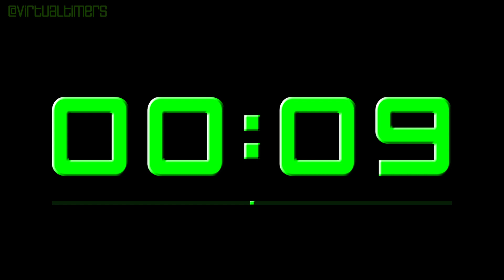12 Minutes and 30 Seconds Countdown Timer - Green Embossed with Alarm, Time Markers and Progress Bar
0:00 - 12 minutes and 30 seconds - start
  0:30 - 12 minutes
  1:00 - 11 minutes and 30 seconds
  1:30 - 11 minutes
  2:00 - 10 minutes and 30 seconds
  2:30 - 10 minutes
  3:30 - 9 minutes
  4:30 - 8 minutes
  5:30 - 7 minutes
  6:30 - 6 minutes
  7:30 - 5 minutes
  8:30 - 4 minutes
  9:30 - 3 minutes
10:30 - 2 minutes
11:30 - 1 minute
12:00 - 30 seconds
12:15 - 15 seconds
12:30 - 0 seconds - alarm

1920 x 1080.